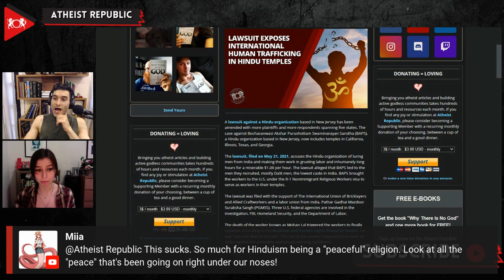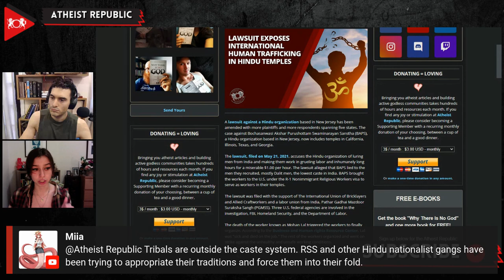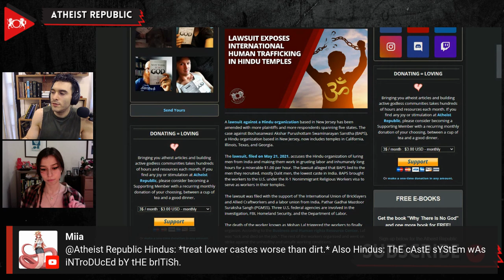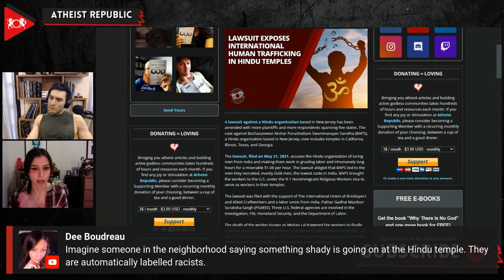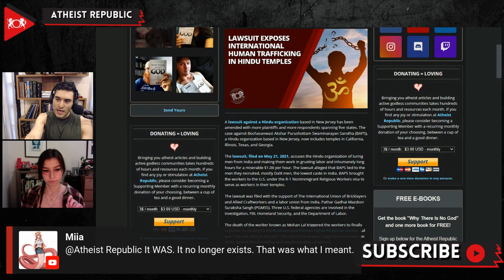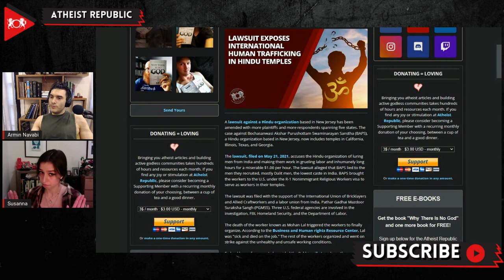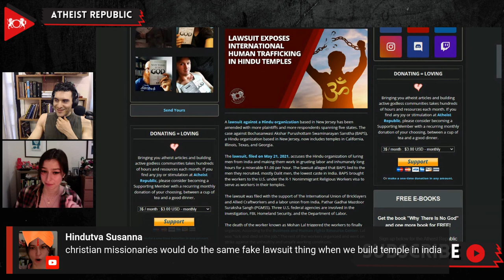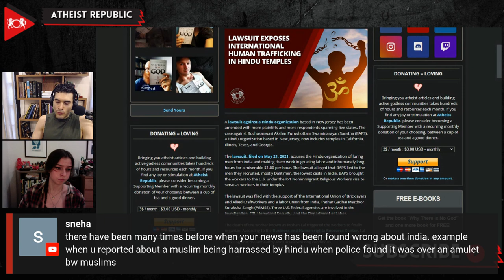Lawsuit Exposes International Human Trafficking In Hindu Temples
A recent expansion to a lawsuit originally filed against a New Jersey temple of the Hindu organization Bochasanwasi Akshar Purushottam Swaminarayan Sanstha (BAPS), has revealed a human trafficking scheme that spans across oceans and five U.S. states. The organization is accused of luring mostly Dalit men (known as “the Untouchables”) from India and making them work in grueling conditions for little more than $1.00 per hour. BAPS brought the workers to the U.S. under the R-1 Nonimmigrant Religious Workers visas which are intended for individuals who work in religious capacities, not manual labor. The death of a worker known as Mohan Lal triggered a worker strike against the unsafe working conditions. Workers claimed their passports were stolen, and that they were forced to live and work in a guarded compound and threatened with violence if they left unescorted. The lawsuit triggered a federal raid of the New Jersey property and three U.S. federal agencies are involved in the investigation including the FBI, the Department of Homeland Security, and the Department of Labor.